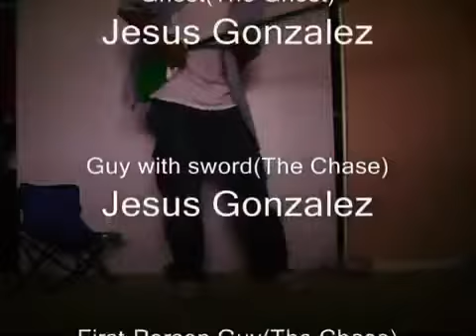Morons of the 21st Century